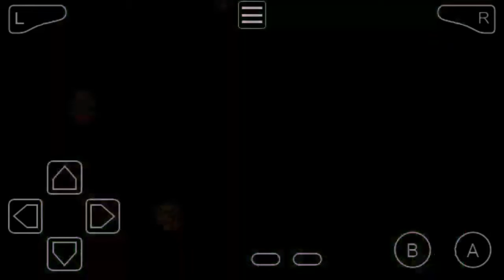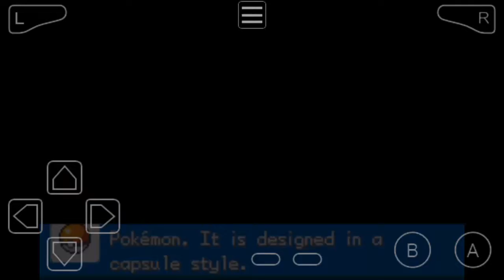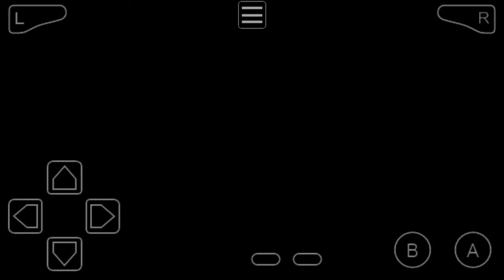Let's play Pokemon Gaia (GBA rom hack ) pt.2 I dislike this gym!!!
The rural Orbtus region has a rich and varied history. Long ago, a prosperous civilisation populated its rocky landscape. They created several monuments to their gods and guardians, and it is believed they were wiped out by a series of disastrous earthquakes, with only their temples and idols remaining, as relics of the past.

In the present day, increased seismic activity has caught the interest of local archaeologist and Pokémon Professor, Professor Redwood. As his concern for the region's safety grows, he seeks out the assistance of new Pokémon Trainers with a flair for adventure to help him in his endeavour to save the region. In Celanto Town, on the south coast of Orbtus, he finds exactly what he is looking for, and kick-starts the journey of two talented Pokémon Trainers. One of those young people, of course, is you! Will you be able to uncover the mystery of the Orbtus region and prevent the earth from consuming it once again?